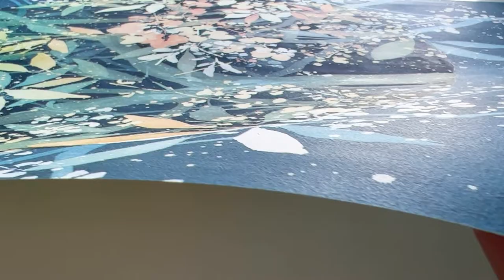Layering with watercolor and masking fluid: Equinox Fall Moon by CreativeIngrid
'Equinox Fall Tree' | Autumn Collection 2022: 'Trees' | Ingrid Sanchez.
Free list of art supplies are available on each of my online classes: